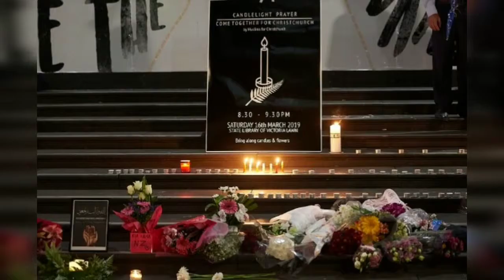Mijra njerez mbidhen per tu lutur per besimtaret e vrare